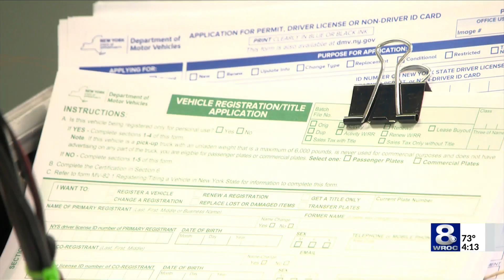Mobile DMV comes to Monroe Square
Community members gathered at Monroe Square Monday, offering mobile DMV services for those in need. It's part of a collaboration between local non-profits Trillium Health, East House, and Compeer Rochester.